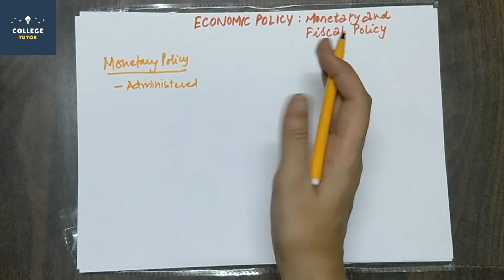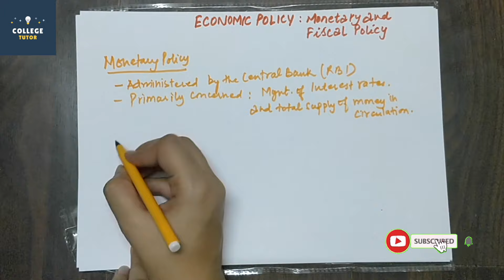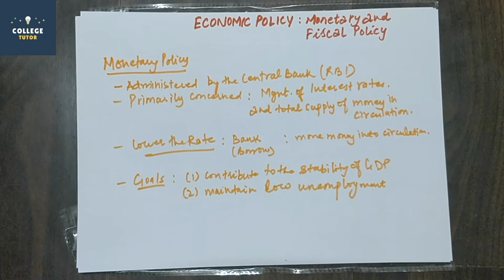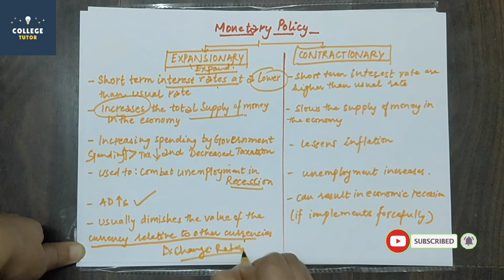Monetary Policy | Fiscal Policy | Economic Policy | Business Environment | Study at Home with me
Following videos have been covered in the video:
*Economic Policy
*Fiscal Policy
*Monetary Policy